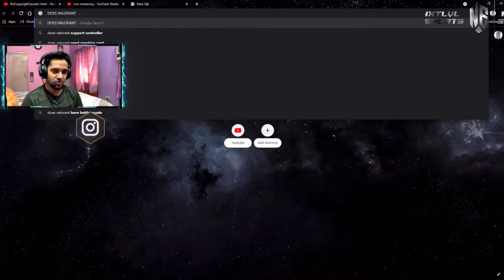Valorant | 13 Year Old Cute Kid Carried Us In Compi | Leeon Funny Highlight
📌 Socials 📌

📌 About LeeOn 📌

► Aniket Bhaumik
► 21